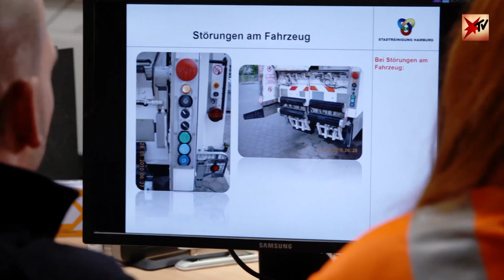Müllfrau statt Model: Barbara Meier macht den Knochenjob Müllabfuhr | stern TV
Vom Model zur Müllfrau: Barbara Meier und ihr Knochenjob bei der Hamburger Stadtreinigung

Bekannt wurde sie durch Heidi Klums Show "Germany's Next Topmodel", heute arbeitet Barbara Meier international als Model. Aber auch für Umweltschutz und Nachhaltigkeit setzt sie sich ein, engagiert sich unter anderem gegen Plastikmüll in den Meeren. Für stern TV übernahm Model Barbara Meier den Knochenjob bei der Müllabfuhr und arbeitete bei der Hamburger Stadtreinigung mit.